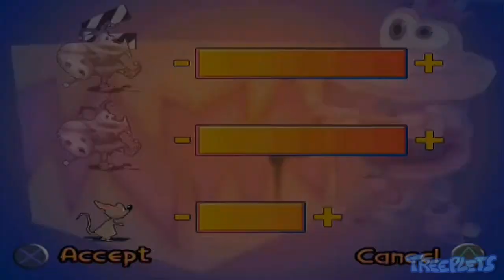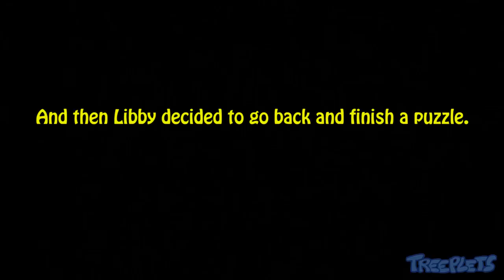Animal Soccer World - PART 1: Not Exactly FIFA - Treeplets Play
We don't remember that containing jigsaws and painting games.